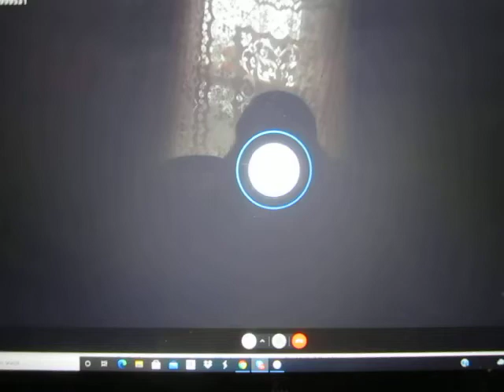A Doomsday Lonely Heart Calls Pile of Fish Dating Service Support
This is all your fault, Dulicinea!